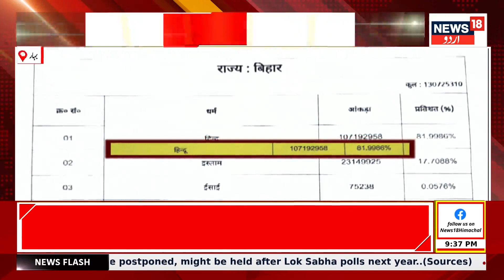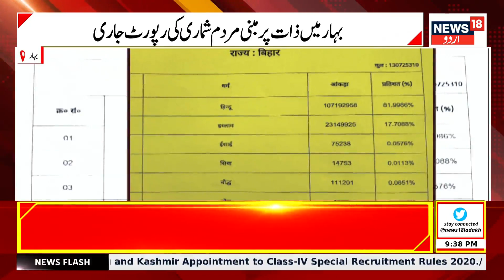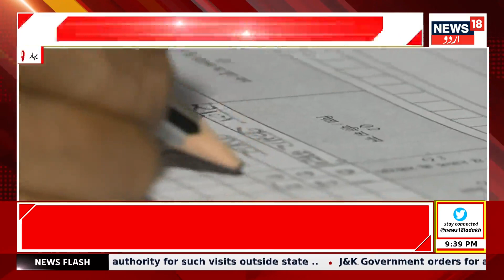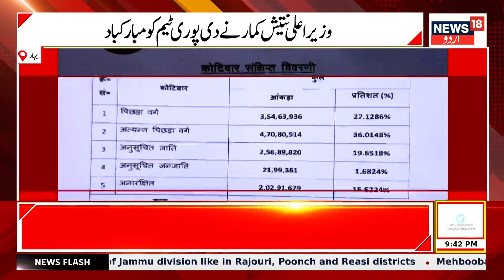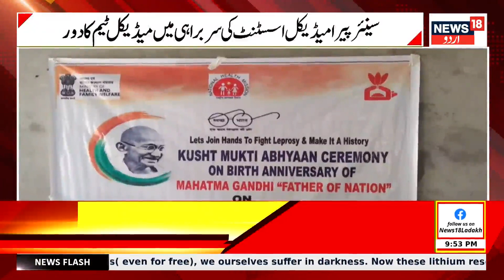Desh Pradesh: دیش پردیش کی بڑی خبریں | Bihar | Delhi | PM Modi | Latest News | JK | News18 Urdu